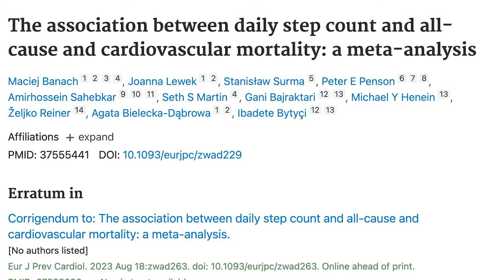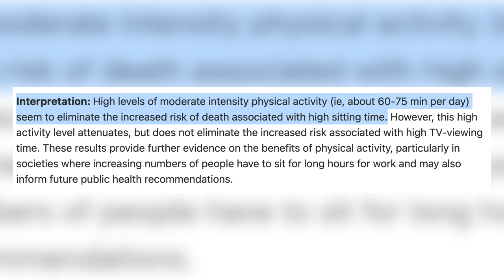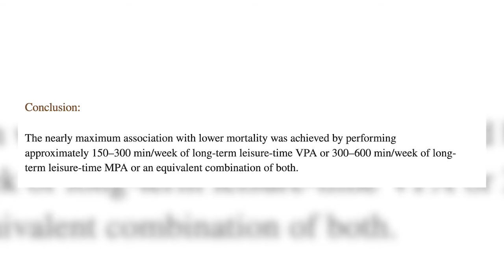NÃO ANDE 10.000 passos por dia! Quanto você precisa caminhar para saúde e longevidade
Existe uma ideia prevalente por aí de que você precisaria dar "10.000 passos por dia" para colher benefícios para a saúde.

No entanto, a ciência nos mostra que podemos alcançar melhorias significativas na saúde e longevidade com menos passos do que imaginamos.

Neste vídeo, vou te mostrar o que 3 diferentes estudos científicos revelam a respeito da quantidade de passos diários necessários para uma vida mais longa e saudável.

Vamos desmistificar o mito dos 10.000 passos e oferecer informações práticas para você adotar em sua rotina diária.

Ao assistir a este vídeo, você descobrirá:

- O que a pesquisa científica realmente diz sobre o número ideal de passos.
- Como ajustar sua meta de passos de acordo com seus objetivos de saúde.
- Os benefícios surpreendentes de adotar uma abordagem mais realista para os passos diários.
- Dicas práticas para otimizar seus passos e melhorar sua qualidade de vida.

Não perca a oportunidade de aprender como pequenas mudanças podem fazer uma grande diferença em sua saúde e longevidade.

IMPORTANTE: Um dos pilares para ter saúde, longevidade e qualidade de vida (isto é, viver mais anos, com mais qualidade) é otimizar a sua alimentação.

Você aprende como se alimentar de uma maneira prática e saudável – e, de quebra, eliminar os quilos em excesso – no Cardápio Tanquinho 2.0.

- Livro "Outliers (foras de série)", do Malcolm Gladwell

- [Programa Completo] Como ganhar massa magra, definir o seu corpo, e conquistar seu tanquinho

- [Programa Completo] Cardápio Tanquinho 2.0: Como otimizar sua alimentação para saúde, longevidade, e emagrecimento

0:00 Introdução
1:13 Estudo sobre a quantidade de passos por dia
2:23 O que são os tais "passos" que as pessoas falam
4:20 O que os cientistas descobriram
5:15 De onde veio a mentira dos 10.000 passos
6:20 Quando você é mais velho, deveria caminhar mais?
7:38 Você precisa caminhar todos os dias para ter benefícios?
9:40 Os perigos do sedentarismo
10:11 Comentário sobre ficar sentado do Lancet
12:20 O que podemos concluir de tudo isso?
13:17 Levantamento dos Estados Unidos